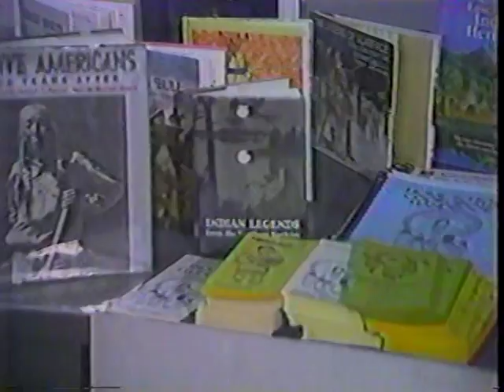Great Falls Montana Demonstration